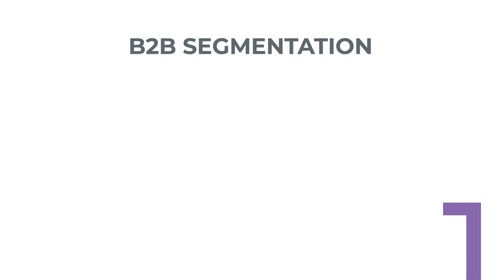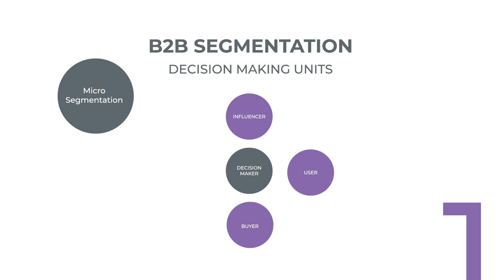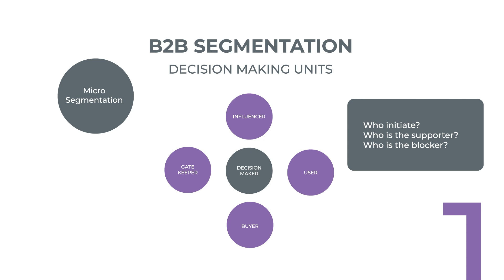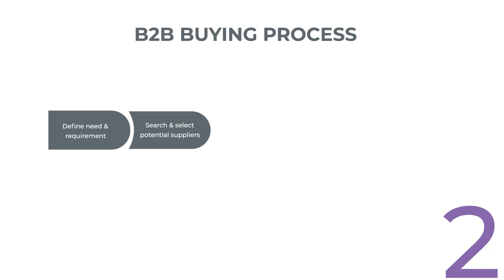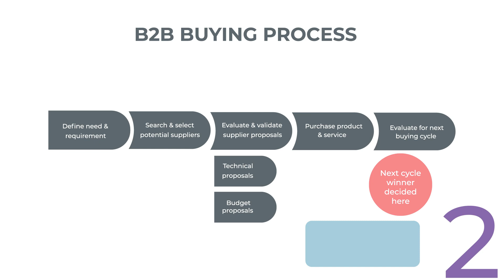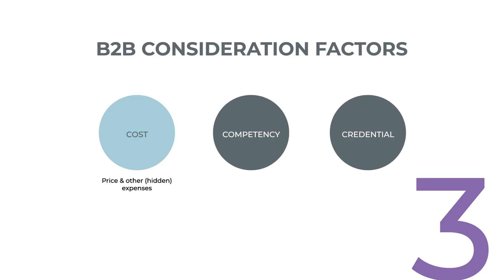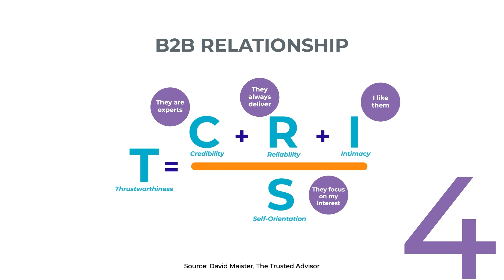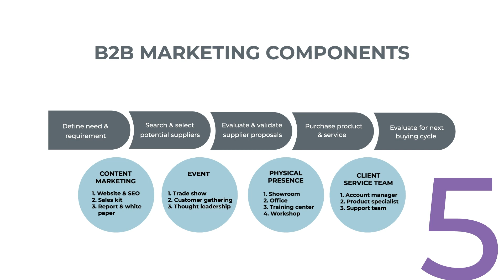B2B Marketing untuk Menghindari Perang Harga - ANALISIS #29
Marketeers,
Perang harga atau price war merupakan salah satu bentuk persaingan tidak sehat. Bagaimana tidak, pebisnis bisa kehilangan banyak konsumen karena mereka beralih ke produk sejenis yang harganya jauh lebih murah.

Pada episode kali, ini CEO Marketeers Iwan Setiawan akan berbagi tips untuk kalian agar lolos dari perang harga. Menarik bukan? Saksikan Analisis Episode B2B Marketing untuk menghindari Perang Harga hanya di Marketeers TV

Chapters:
Introduction to B2B Marketing 0:00
B2B Segmentation 1:19
B2B Buying Process 7:23
B2B Consideration Factors 13:46
B2B Relationship 16:05
B2B Marketing Components 17:49